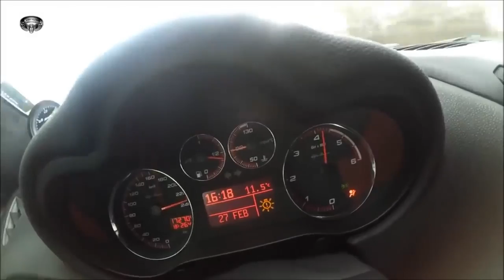Diesel Power | JTD Engine | Alfa Romeo, Fiat, Lancia - Jeremy Clarkson Approved